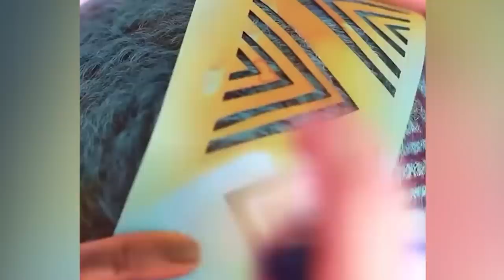HAIRDRESSER REACTS TO CRAZY HAIR COLORING!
Hi Beautiful! Today we explore the wonderful world of social media hair coloring where people do the most random things to catch attention. Some of this stuff is mad cool tho.